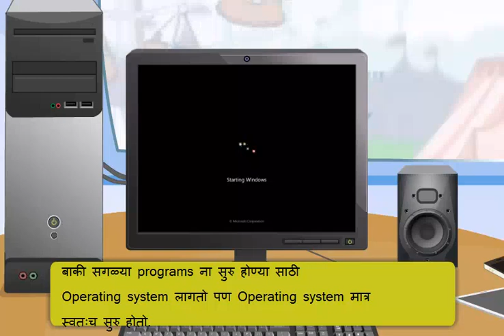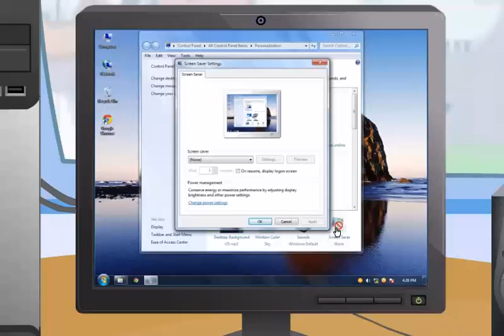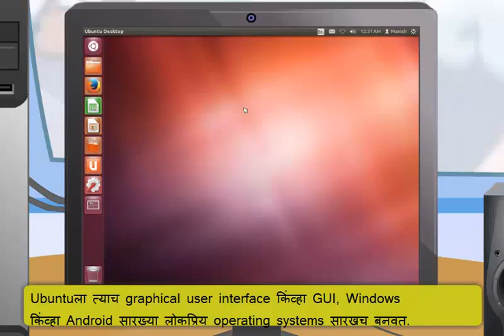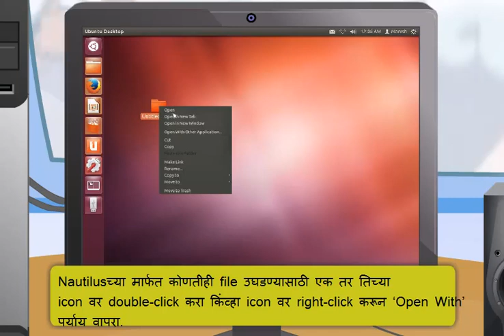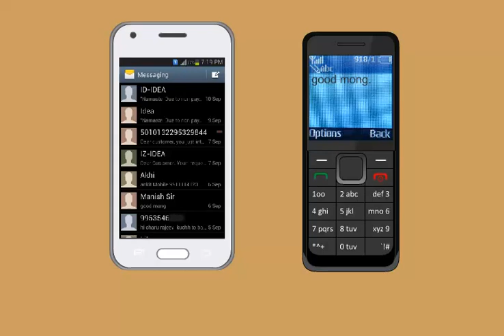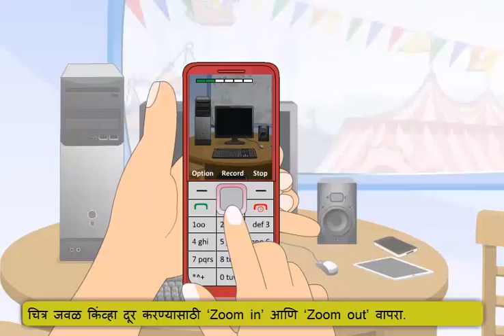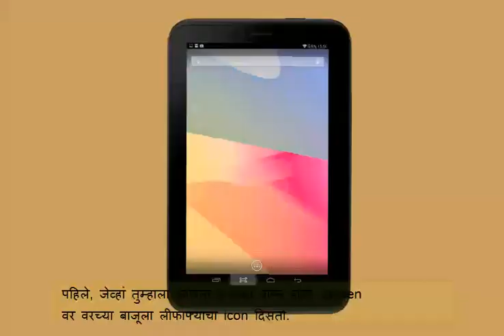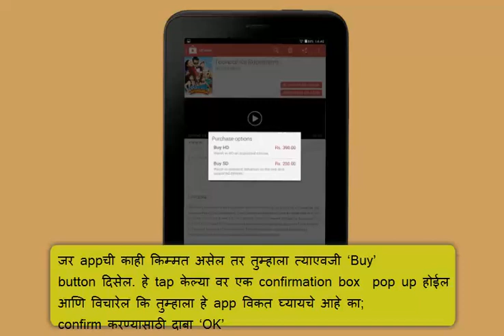Module-2_Operating Digital Devices(Marathi)